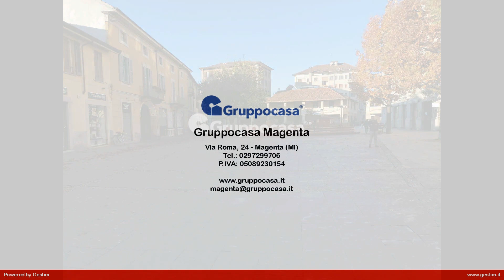Locale commerciale in Affitto a Magenta (MI)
Proponiamo nel centro di Magenta. in affitto ottimo Negozio di mq. 45.

Ben tenuto, negozio di mq. 45 composto da un locale con abbassamenti, con due vetrine su strada con alto passaggio pedonale, retro e bagno. Termo condizionato. Disponibile Subito. Affitto mensile   . 650. Nessuna spesa condominiale.

Ubicato in Via Manzoni n. 6, in zona commerciale a due passi della Piazza della Città, adiacente a svariati negozi, ristoranti, banca, nelle vicinanze Stazione Ferroviaria e Pulman.